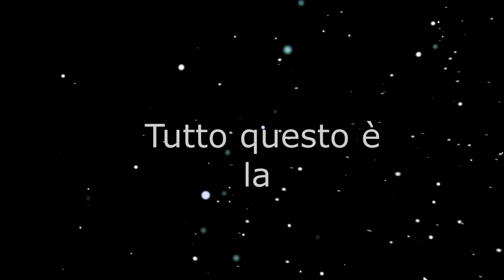Spops - So Down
La SpopS Scuola Popolare di Spettacolo offre a tutti i ragazzi dai 6 ai 18 anni lezioni di danza, canto, recitazione, scenografia, costumista, grafica, produzione e post-produzione audio/video e tanto altro ancora a titolo ASSOLUTAMENTE GRATUITO...per maggiori informazioni 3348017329 o via email: dal lunedì al venerdì presso Palazzo Carullo - Stefanaconi (Vibo Valentia)
LA SPOPS È OPERATIVA ANCHE NEL PERIODO ESTIVO con corsi, lezioni intensive e tanto DIVERTIMENTO ❤️